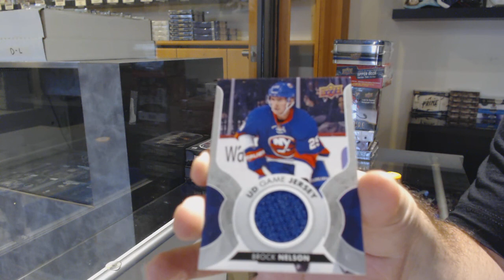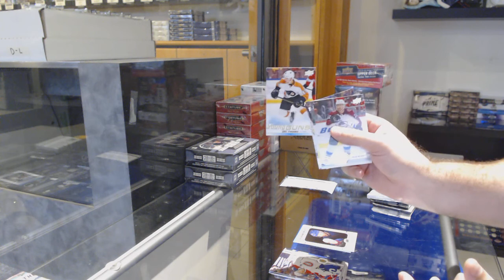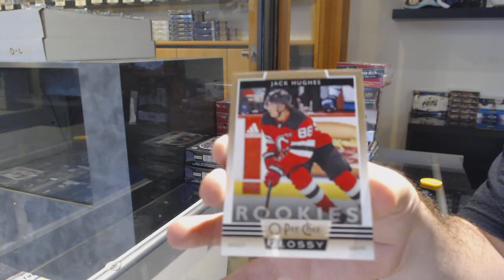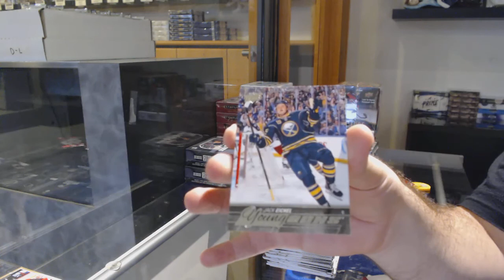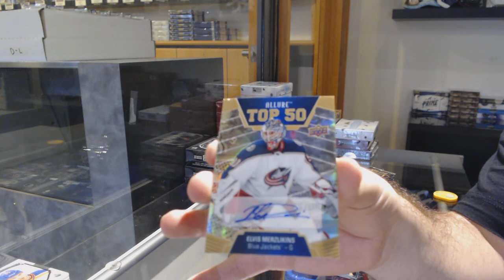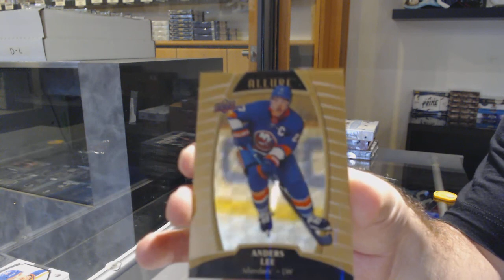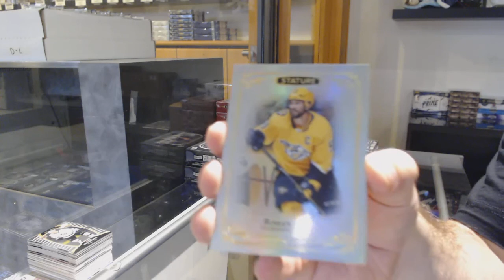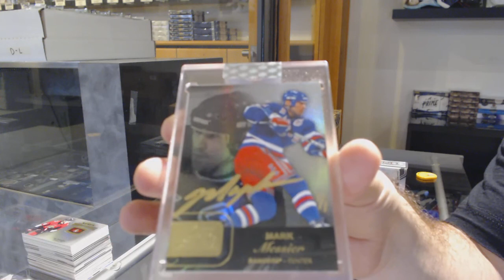7 Box Hockey Mix Break with BuyBacks! - C&C GB 11,981